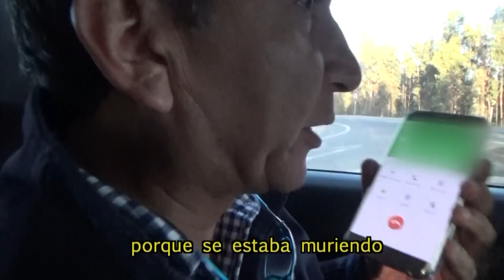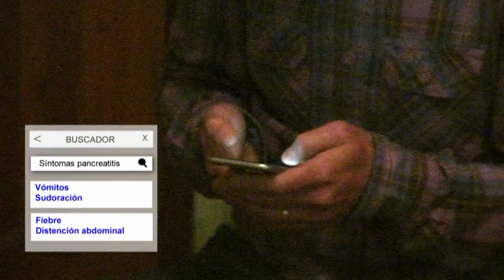¿Para qué es el páncreas? | En su propia trampa | Temporada 2017